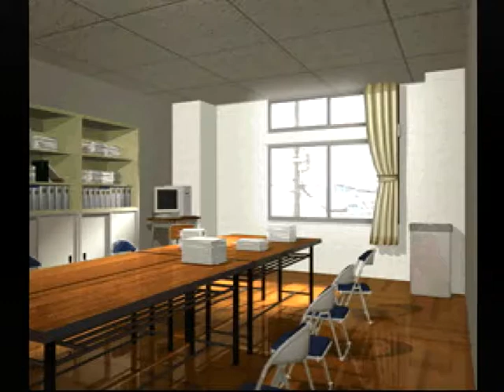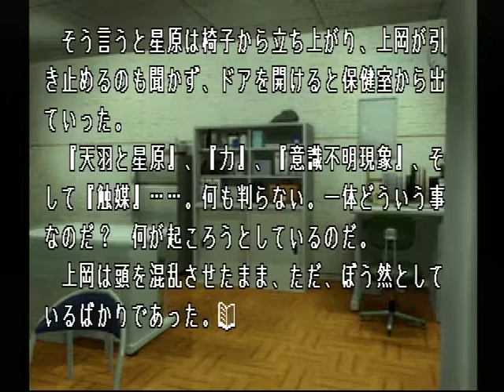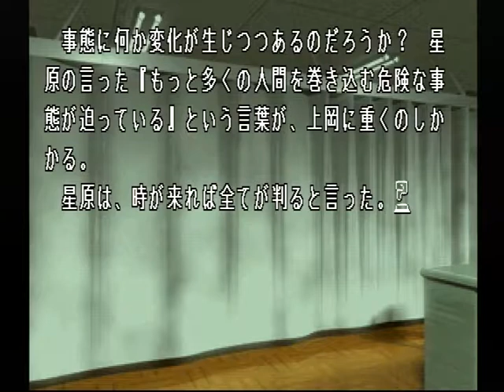【PS】Lの季節 ベストエンド Part９ 碧編 ～『異世界への窓』 【スタートオンゲームズ】【スタゲー】【JAPAGE】